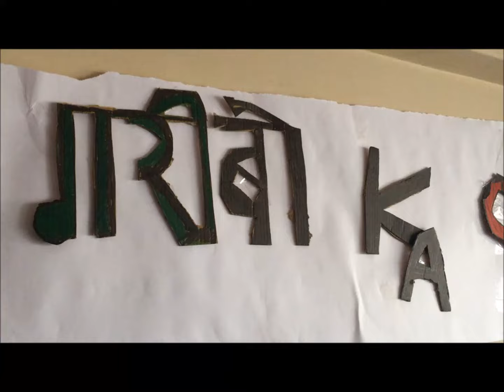GAREEBO KA COKE STUDIO!!( watch till the end)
DEKHIYE GAREEBO KA COKE STUDIO OR MANORANJAN KARIYE APNA , ENJOY THE VIDEO AND HAVE FUN

TEAM BANDISAITT !